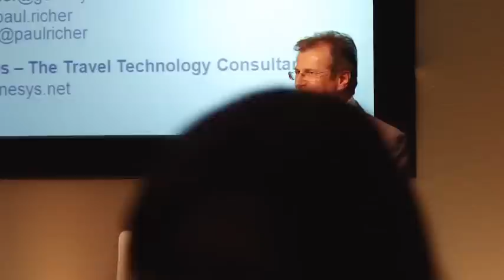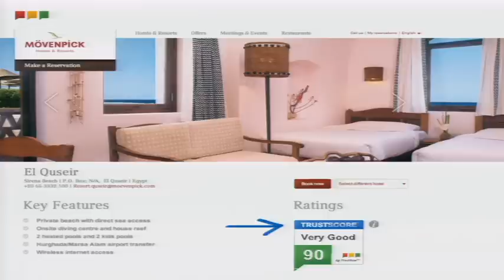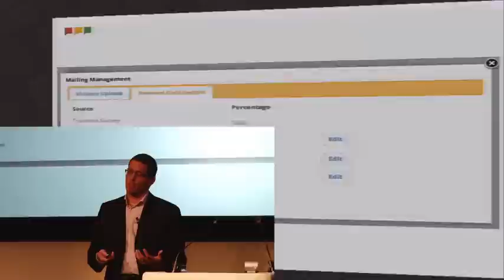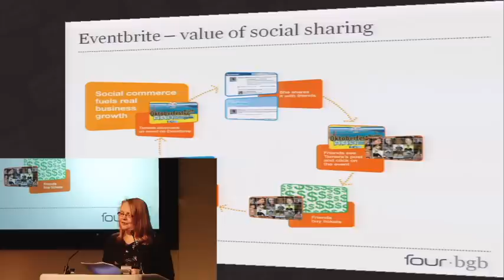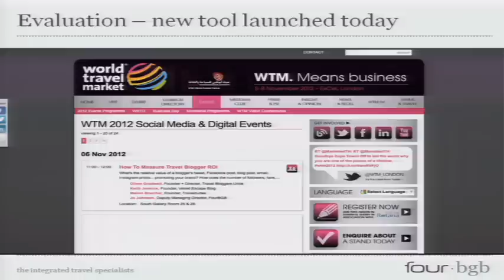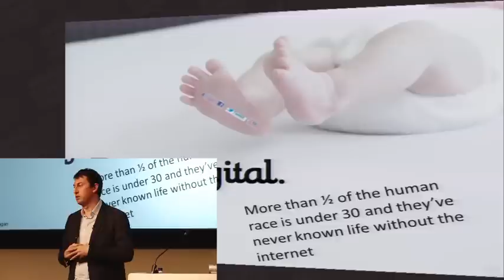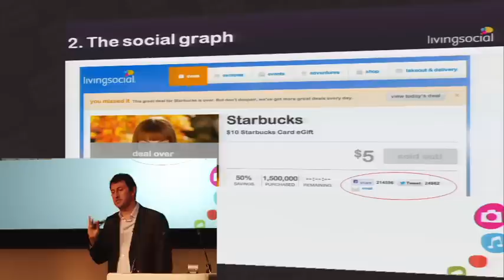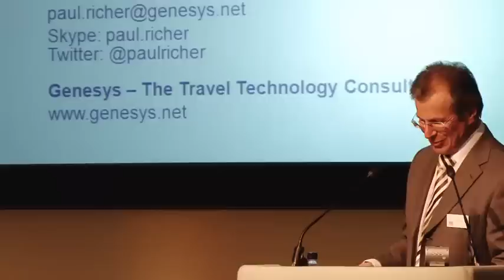WTM 2012 - Social Media Masterclass